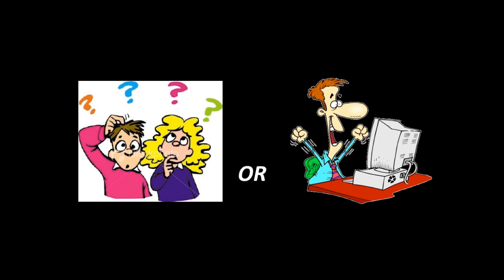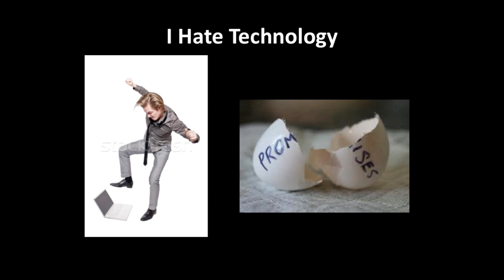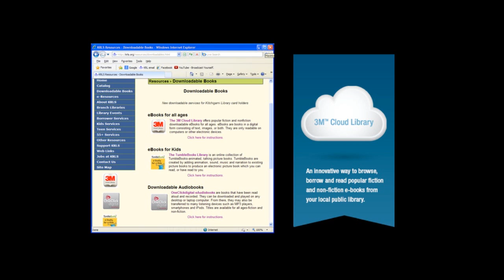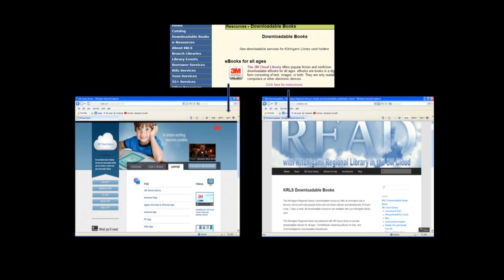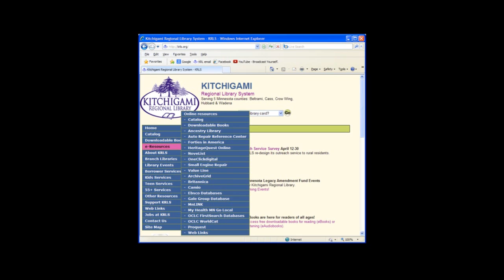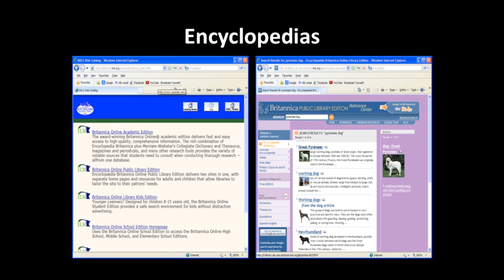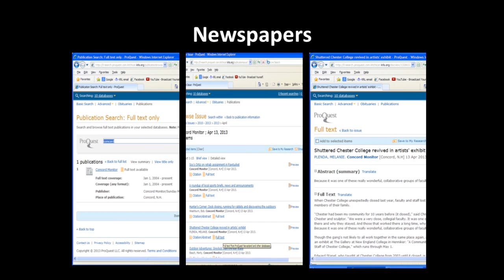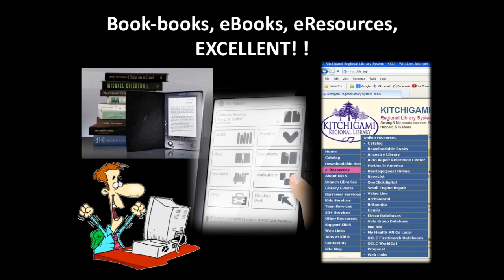eBooks? eResources? EGADS! (Pecha Kucha Presentation)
by Paul Ericsson
Recorded at the Bemidji Pecha Kucha Night #17